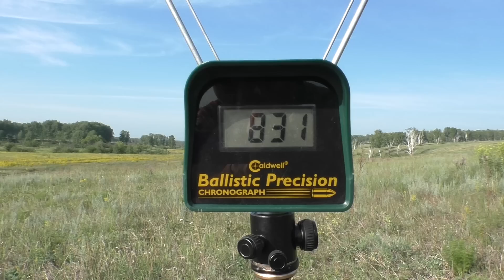Барнаул на 200 и 300 метров// Прицел MewLite 8-32X56 FFP SFIR// Проект 1000 стальных пуль Часть 2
Рад приветствовать Вас на второй серии проекта , в котором расстреляем 1000 патронов с пулями со стальной оболочкой из не хромированного ствола. Вся суть этого проекта в первой серии, ссылка немного выше, если интересно, поищите и посмотрите. В этой же серии будем стрелять на 200 и 300 метров серии по 4 патрона. Узнаем, что может Барнаул на этих дистанциях?

Если желаете помочь нашему каналу рублем, то для этого у нас есть карта Сбербанка 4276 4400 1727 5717